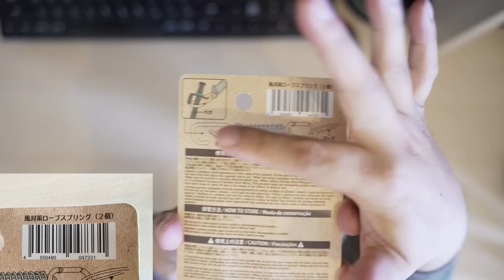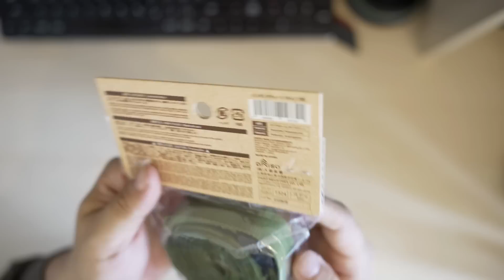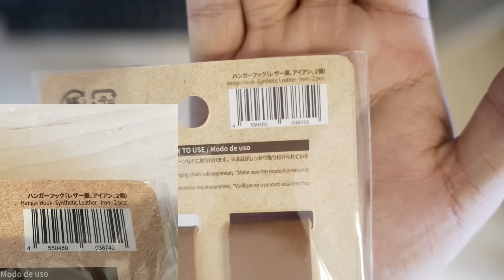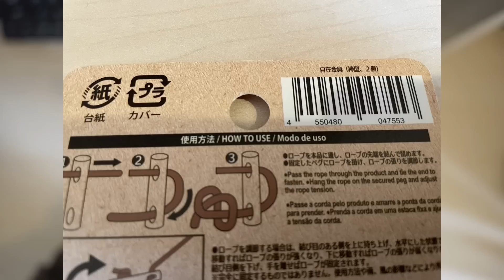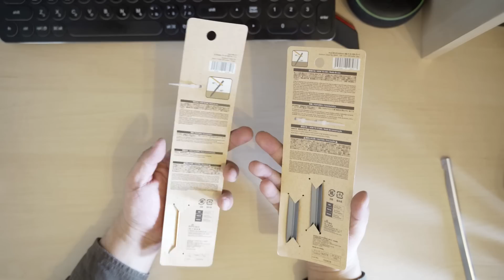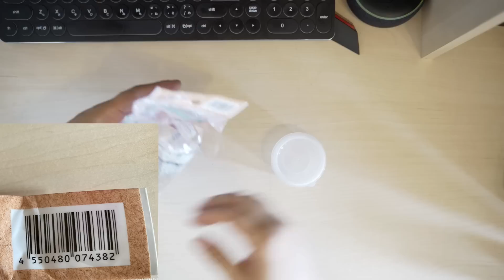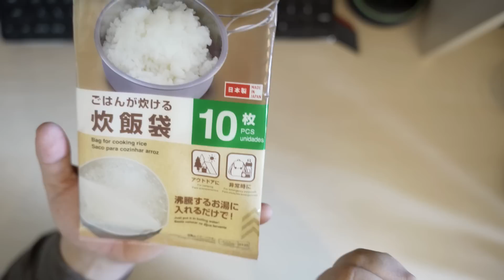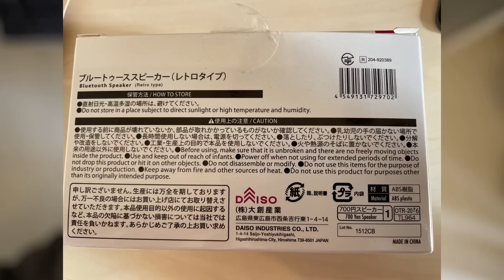2022年4月最新100均ダイソーキャンプ道具新商品17選！激レア再販商品との念願の出会いに乾杯！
100円ショップのキャンプ道具もここまで来た！
Daiso（ダイソー）で2022年4月に発売が確認されている商品で実際に購入した商品5品と新たに発売が確認された新商品17品を完全網羅したヤミツキキャンプ道具ニュース！
有れば嬉しいペグや自在金具各種までズラッと勢揃い！更に神アイテム確定のレトロなブルートゥーススピーカーもついにゲット！
セリア等の過去の商品と比較しながら一緒に見ていきましょう。

今年のダイソーも凄そうです…

《　目次　》
0:00　はじめに
1:45　ダイソー実際に購入したキャンプ道具①
3:07　ダイソー実際に購入したキャンプ道具②
4:22　ダイソー実際に購入したキャンプ道具③～⑥
7:16　ダイソー実際に購入したキャンプ道具⑦～⑩
10:03　ダイソー実際に購入したキャンプ道具⑪⑫
12:00　ダイソー実際に購入したキャンプ道具⑬
13:36　ダイソー実際に購入したキャンプ道具⑭
15:18　ダイソー実際に購入したキャンプ道具⑮
16:48　ダイソー実際に購入したキャンプ道具⑯
18:43　ダイソー実際に購入したキャンプ道具⑰
20:32　まとめ